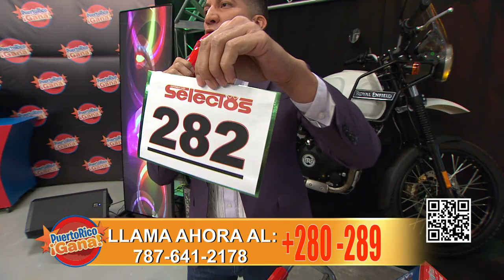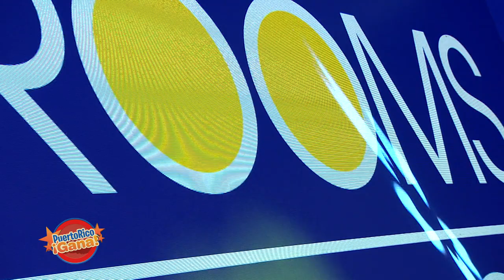Puerto Rico Gana - 08–5-2020- #1